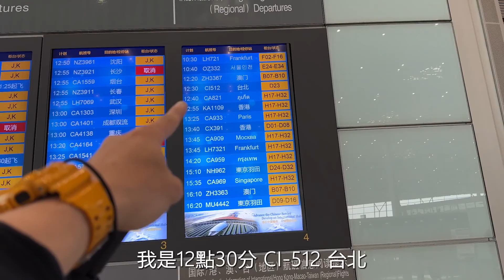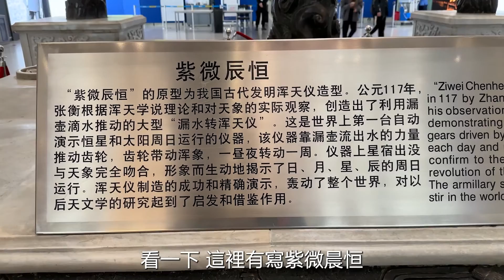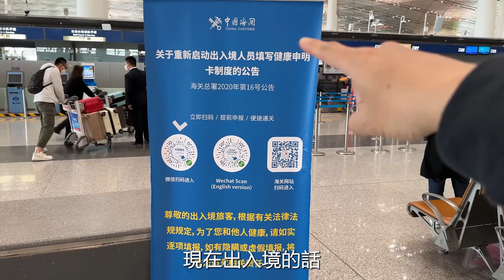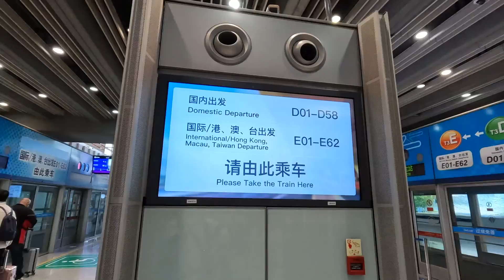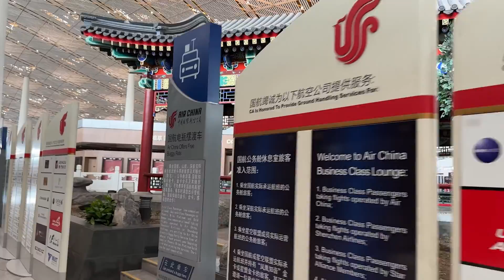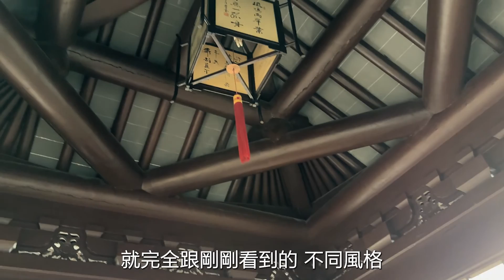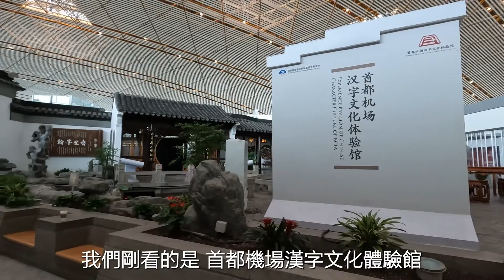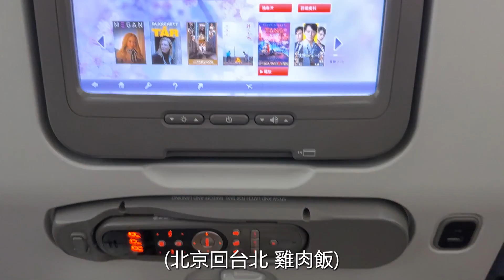北京自由行2023 北京機場 首都國際機場4月現況 ep.8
如果你想來台灣旅遊，我的包車服務價格：舒適小車一日台幣6000
有空的話，會順便幫你拍短影片紀錄旅途
目前只開放星期日接受預約 (如果是六日二天也可以與我討論)
如果你有旅遊相關問題，可以聯繫我官方LINE 閒聊/預約/合作/授權：
工商服務：
★ 台灣推薦機場接送、旅遊包車：履行交通
★ 北京指定推薦機場接送、旅遊包車
     別克/賓士/阿爾法商務車，也有舒適/豪華小車都可以滿足你的需求
     除了北京/上海與其他中國城市也有配合
     都可以提供報價與服務，有需求可以+我微信或+我的官方LINE @oiamwang
     微信👉 wri_428
攝影器材：DJI Pocket 3
也可以使用超級感謝，支持並贊助我的影片創作

供你關於北京旅遊需要的相關資訊，雖然還有很多沒有收錄起來
但至少現在可以讓你看到，我眼中的北京生活與體驗
(以下是短片，體供你懶人包方便快速觀看，
如果有興趣可以去找我拍的完整影片)

●【北京推薦住宿】，這些是我住過覺得不錯

2023年4月的北京機場
還是一樣的大
這次順便好好拍了一下出境大廳的現況
至少還有幾間餐廳可以吃
等過安檢跟海關之後
前往登機口的區域
除了一間愛馬仕跟二間免稅店
就只剩下一間星巴克跟肯德基有營業

真的跟第一次來的時候差很多
畢竟我第一次來的時候已經是9年前了
哈哈哈
當時真的是很熱鬧
當然2019年來的時候也是很熱鬧
只是經過疫情之後
2023年真的跟以前差很多
也希望接下來可以慢慢地恢復

旅客越來越多
機場的商店也會越開越多